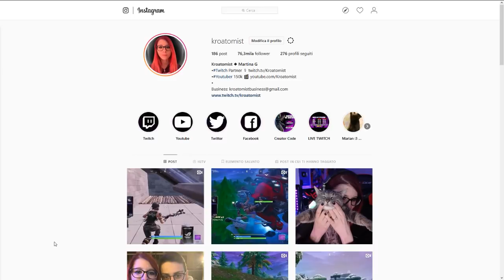KROATOMIST E KEKKOBOMBA CON FINALE DA PANICO! Fortnite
Vogliamo parlare di quanto sia BROKEN il Termico? Il mitico Kekkobomba e Lillinoba hanno assistito al devasto che ho fatto con questo fantastico fucile!